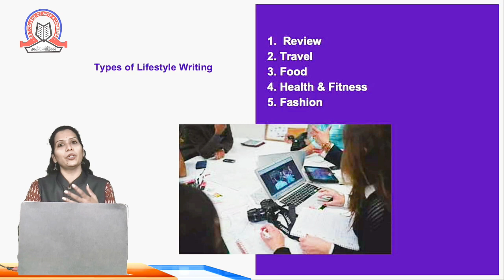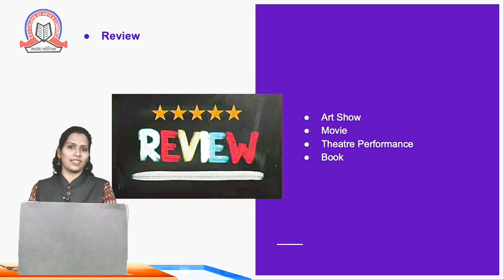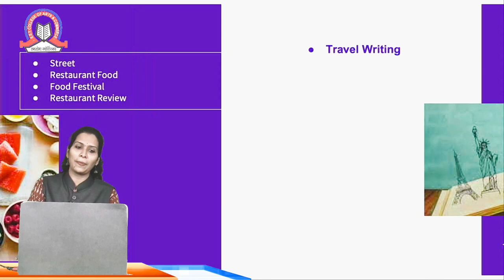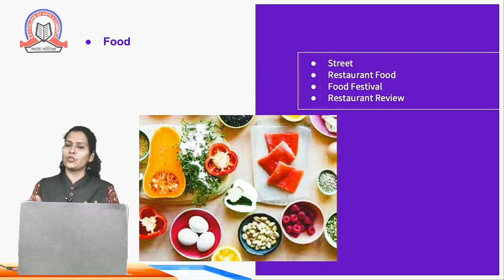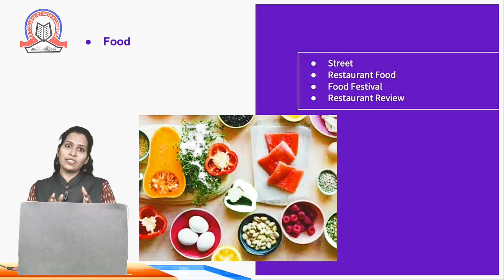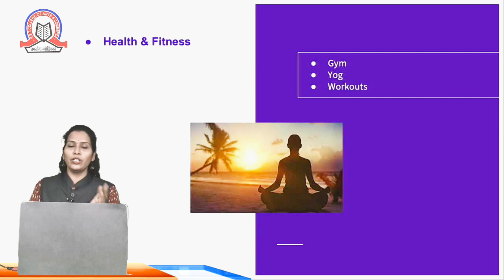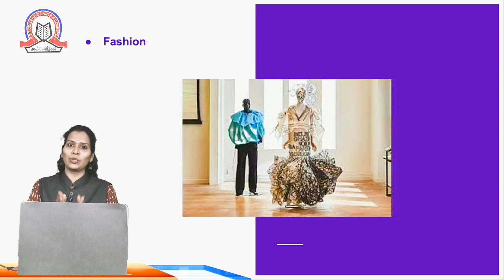Types of Lifestyle Writing| Lifestyle Journalism| TYBAMMC - Sem 6| SST College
Topic  Types of Lifestyle Writing

Subject  Lifestyle Journalism

Class  TYBAMMC

Stream  BAMMC

Teacher  Harshada Darekar